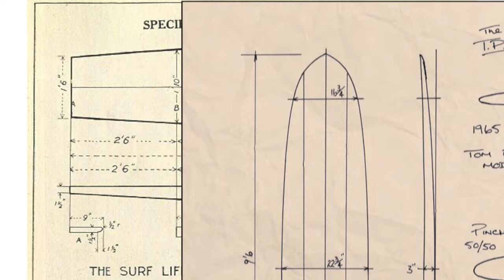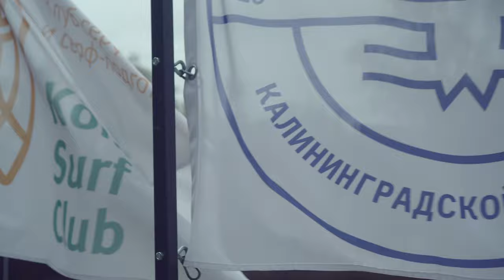БАЛТИКА. Фильм о Русском Сёрфинге. 4К. BALTIKA. Surfing film Russia. 4K.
Авторы: Павел Бико, Александр Карбышев

Монтаж: Александр Карбышев

Ассистент: Надежда Баланец
Спикеры: Евгений Исаков, Фёдор Кортелёв, Юра Федюнькин, Максим Багдасарян

Сёрферы: Анна Кутьина, Елена Шушмаркина, Владимир Докторов, Ева Романовская, Наталья Дударева, Максим Субботин

В фильме использованы фото- и видеоматериалы
из личного архива Юры Федюнькина

В фильме использованы музыкальные произведения из библиотеки Artlist

Благодарим школу сёрфинга «Konigsurf.Club» за помощь в организации съемок